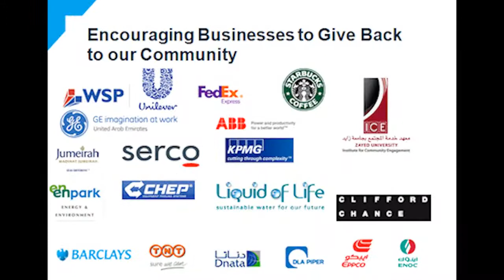Dubai Chamber highlights the value of community engagement and employee volunteering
Dubai Chamber of Commerce & Industry's Centre for Responsible Business hosted its latest seminar to boost corporate social responsibility, called 'Community Engagement and Employee Volunteering', at its headquarters today.

Company representatives from all sectors attended the interactive seminar, which highlighted the positive impact that community engagement can have for businesses and the wider community.

Speakers included: Noha Hefny, Communication Manager- AMEA, Pepsico; Deanna Othman, General Manager, Premium Banking, Standard Chartered; Nancy Taussig, Associate Vice President, Save the Children; Rehan Uddin, Acting Manager, Corporate Social Responsibility, Community Affairs & Government Partnership Division and the Centre for Responsible Business.